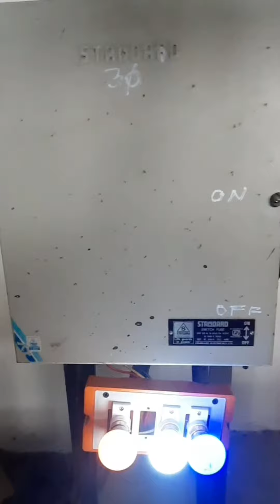How to connect 220 Volt bulbs on 440 Volt ?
How to use 220 Volt Bulb as load for 440 volts.